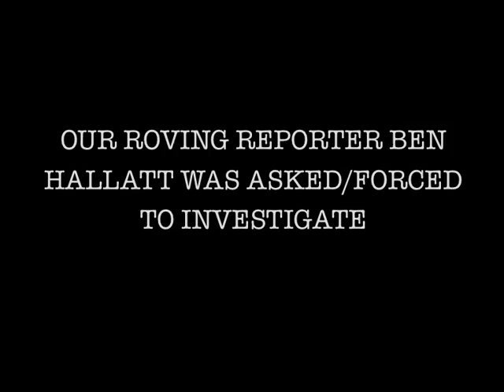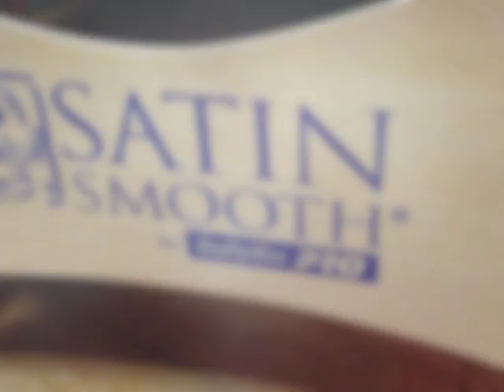tarp surfing documentary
Tarp surfing documentary from the French alps. This film was our entry into the St Jean d'Aulps Mountain Movie Experience, a short film competition that raises money for the Lavender Trust. The Lavender Trust is a charity which offers support to young women who suffer from breast cancer. Watch, enjoy, share to help raise awareness.
And no, I did not invent this sport!